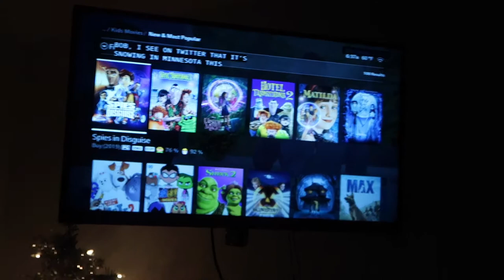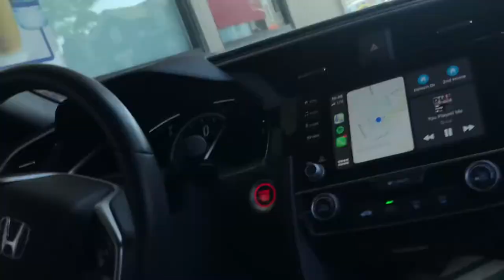Day In My Life Vlog! - Cleaning, Running Errands, Getting Ready, Haunted House!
Hope you guy's are having a good day! Love you guys!